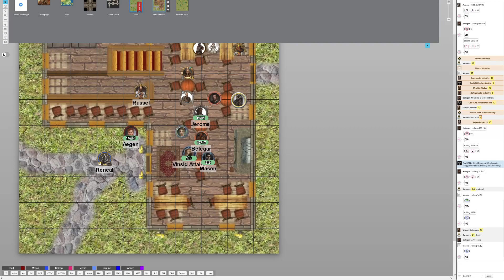Triangle Of Strife - Episode 2.5 - Puzzles And Loot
They struggled with the puzzles on the first pass but when they returned to the tomb, they swept through it pretty quickly whether by skill or luck. Except for the knight's tombs and the altar, they managed to complete everything faster than any other party had. One aspect of that was having five players and another was the raw combat skill of the group but it was still very impressive how well they did despite effectively sabotaging themselves at every turn.